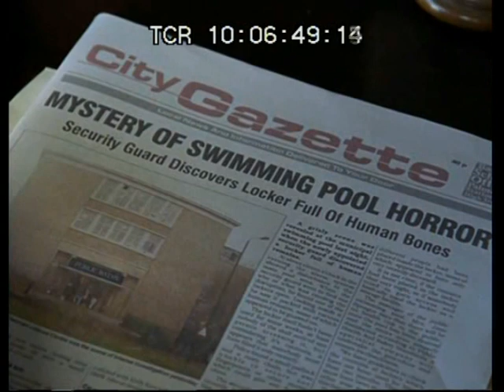Silvia Levy - Doblaje y Castellano Neutro - Ficción -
Aqui pongo mi pongo mi voz a los dos personajes femeninos, hago el doblaje en castellano neutro.